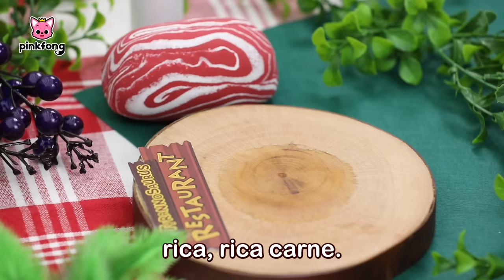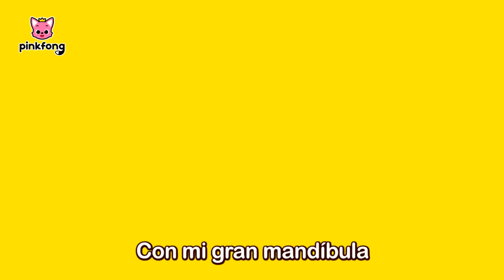Tiranosaurio Rex y muchas más | Dinosaurios | +Recopilación | Pinkfong Canciones Infantiles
🦖Llegan los impresionantes dinosaurios con canciones de dinosaurios ¡super divertidas!
¡Conoce a nuestros queridos dinosaurios con Canciones Infantiles creadas por Pinkfong!